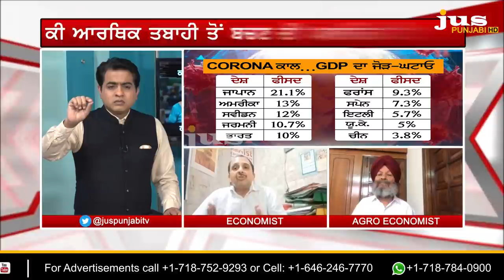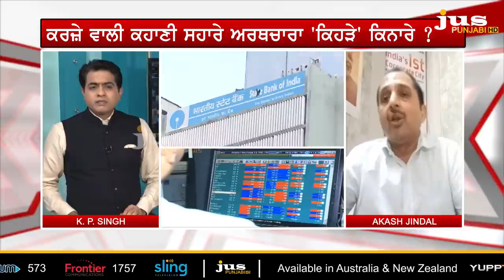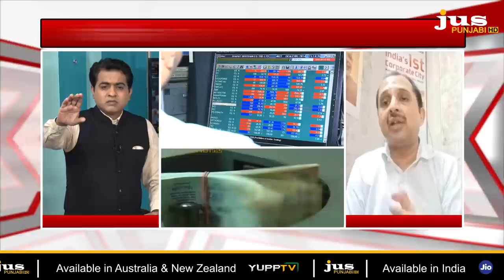Will Aatm Nirbhar Bharat put more Debt on People ? || TO The Point || KP Singh || Jus Punjabi